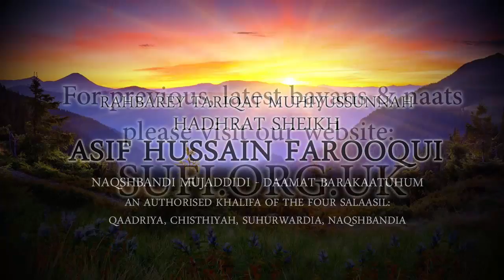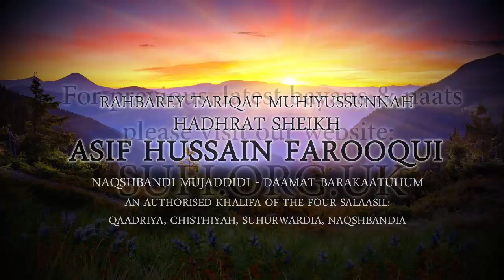Clips Which Deed Make You Successful? - by Hadhrat Asif Hussain Farooqui Naqshbandi (UK)